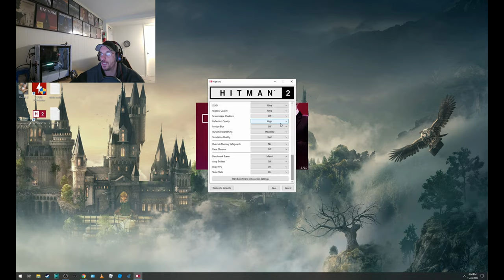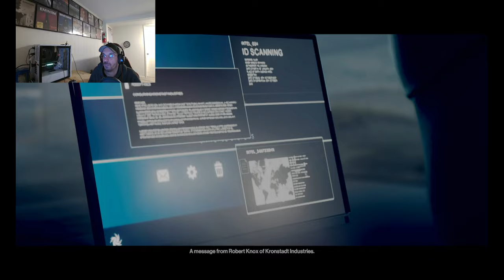Hitman 2 (Gameplay) on RTX 3080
~My Specs~
Intel I9 10900k
MSI MPG Z490 Gaming Edge
Samsung 980 EVO PRO 1TB NVMe
Samsung 970 EVO Plus 500GB NVMe
Samsung 860 EVO Pro 512GB SSD
Samsung 850 EVO 500GB SSD: shorturl.at/crzY4
2TB Seagate